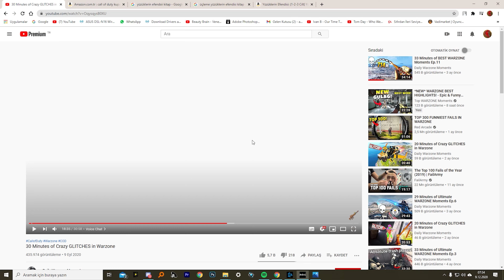CoD Warzone 9kıll SEASON 6 SoloWIN .#19 (4K)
Hello youtube i am Stelios. Good views for low budget but high soul warfare.